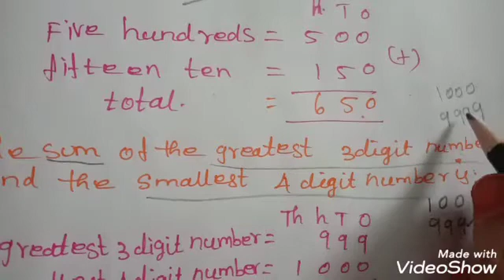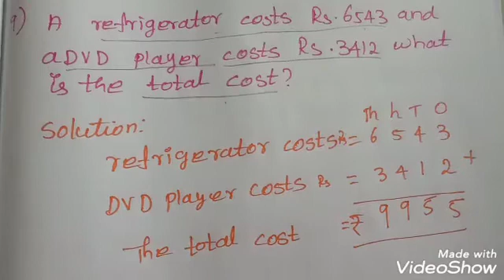4th std maths numbers exercise 2.3a word problems chapter2 term1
4th std maths numbers exercise 2.3a word problems chapter2 term1
4th class addition word problems
4th grade maths numbers word problems
Addition Word problems class 4
Word problems with addition
Day6